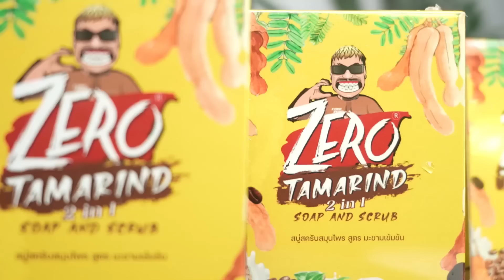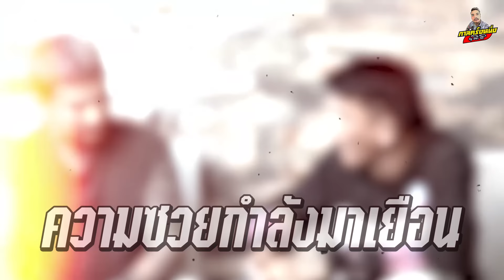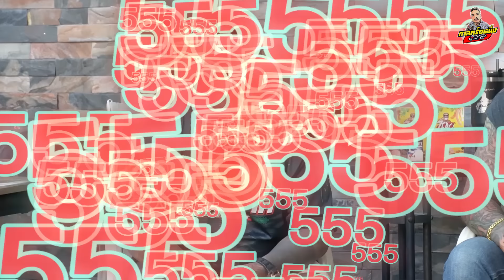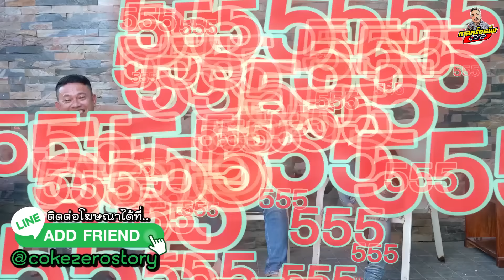EP.190 หนูเดือด ‼️ แก้แผลโดนจ้วง 17 รู กลางกอง | เคลียร์ใจ หวาน&หนู part3| กาลครั้งหนึ่งbyโค้กซีโร่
หนูฮกซุน เดือดกลางกอง‼️ เมื่อรู้ความจริง แผลจ้วงเกือบดับใครเป็นคนทำ